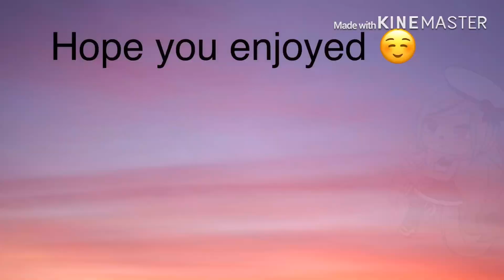/ if Evelyn and sleepy was mum for a day\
It’s chaotic 😶 that’s all I have to say